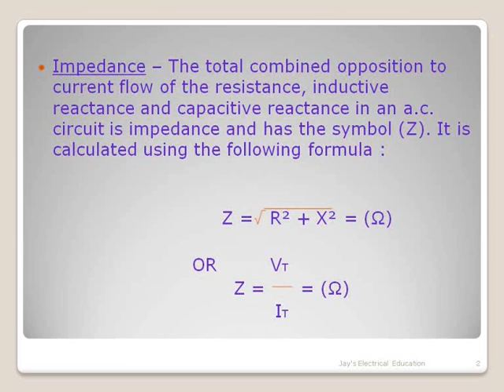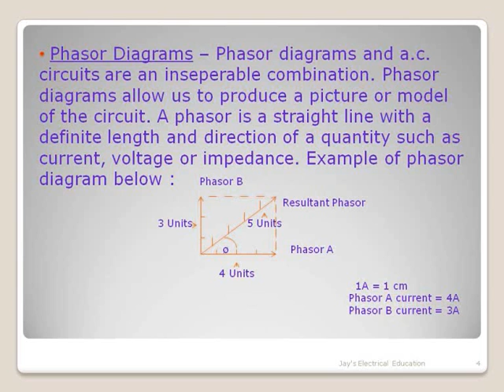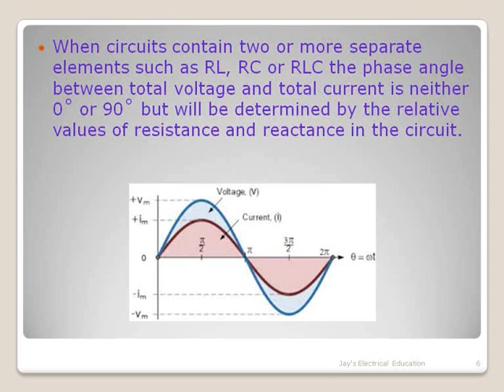AC/DC Alternating Current Theory Part Three City and Guilds 2365 Level 3 revision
This is the third part to my Electrical Alternating Current Theory vidoe covers Impedance in an a.c. circuit, resistance, inductance and capacitance in an a.c.circuit, phasor diagrams and phase angle. i hope you enjoy watching,